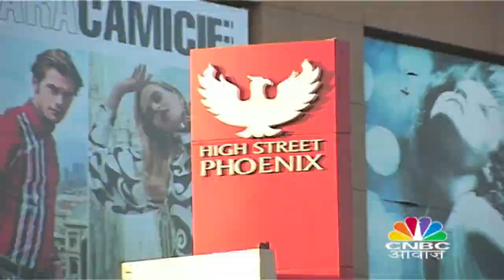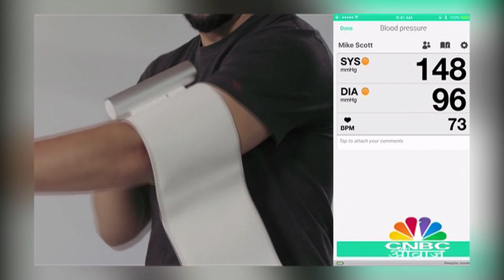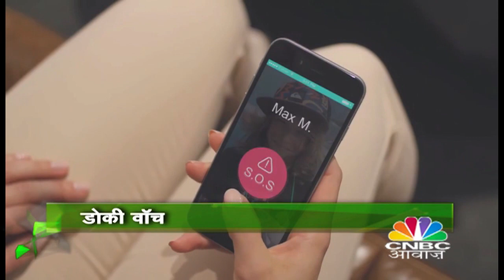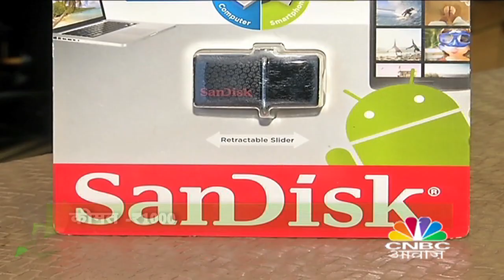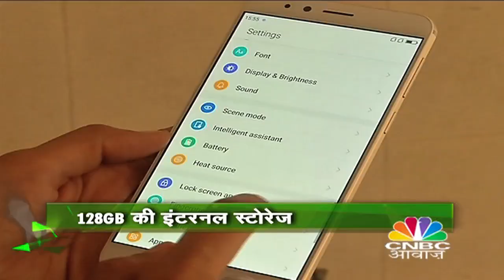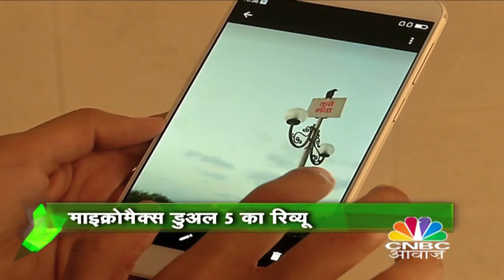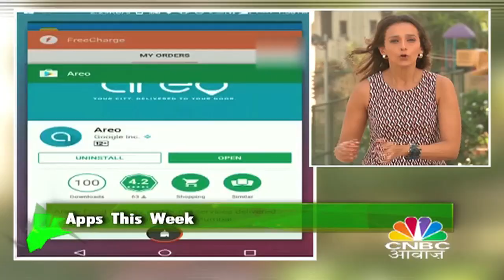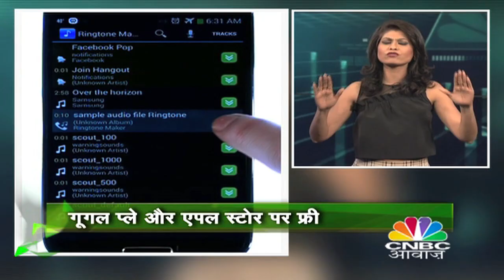Micromax Dual 5 Review । Luxury Mobile Accessories । Mobile Accessories under 1000 Rupees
This Week on Tech Guru List of Luxury Mobile Accessories and Mobile Accessories under 1000 Rupees . Also on the Show Latest Micromax  Dual 5 review and Apps recommendation